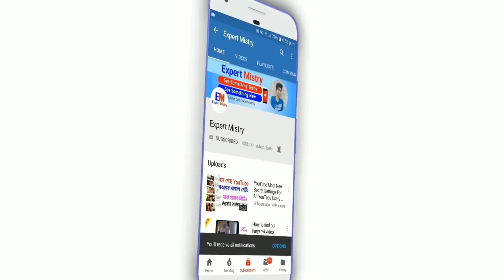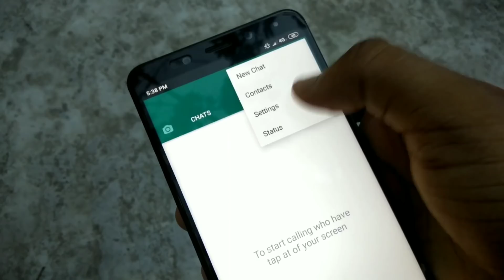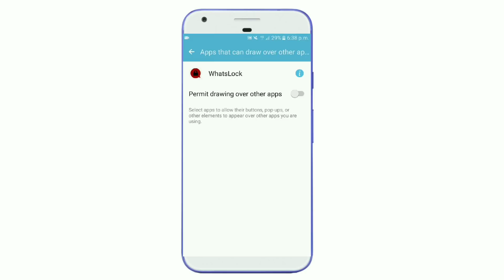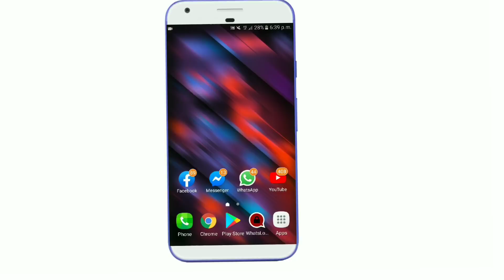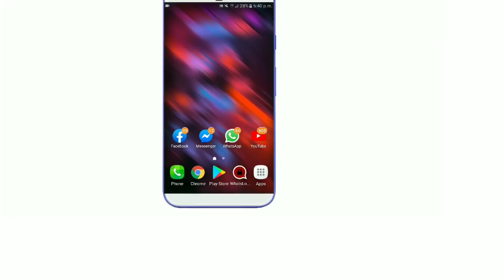WhatsApp চালালে এখানে শুধু 3 বার চাপ দিন তারপর দেখুন মজা | WhatsApp New Most Useful Settings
WhatsApp চালালে এখানে শুধু 3 বার চাপ দিন তারপর দেখুন মজা | WhatsApp New Most Useful And Important Settings |